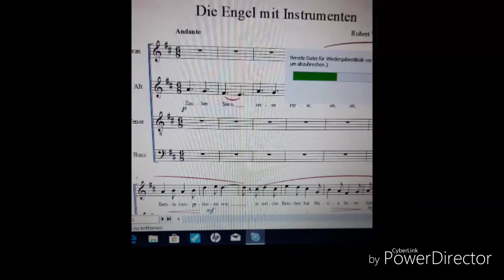Engel mit Instrumenten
Weihnachtslied